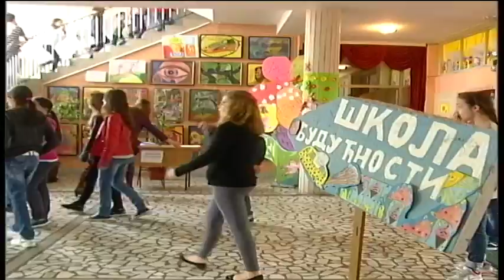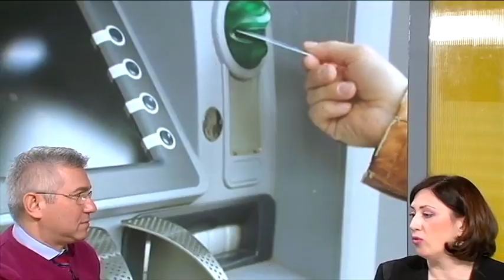Tako stoje stvari - Fokus grupa - Finansijsko opismenjavanje mladih - 29.03.2018.